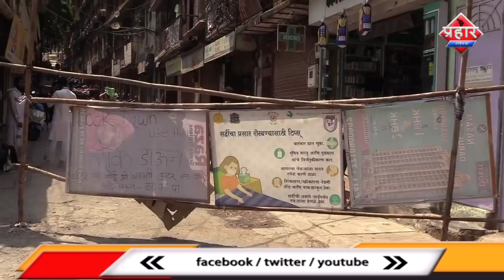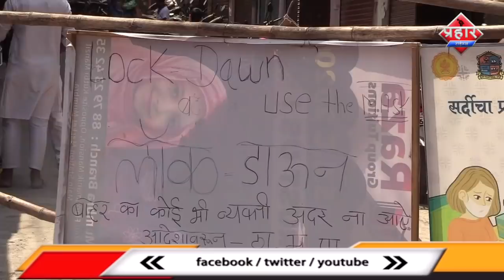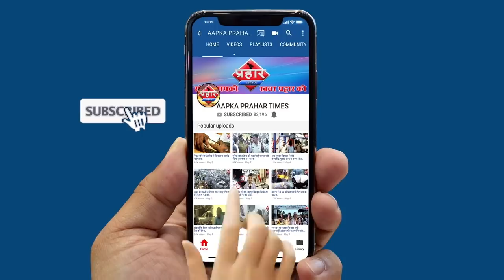संजय नगर में लोग कितना नियम का पालन कर रहे है||Aapka Prahar Times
संजय नगर में लोग कितना नियम का पालन कर रहे है
स्थनीये युवक लोगो को कर रहे जागरूक
सड़को पर घूमने वालो को घर में रहने को कहते है